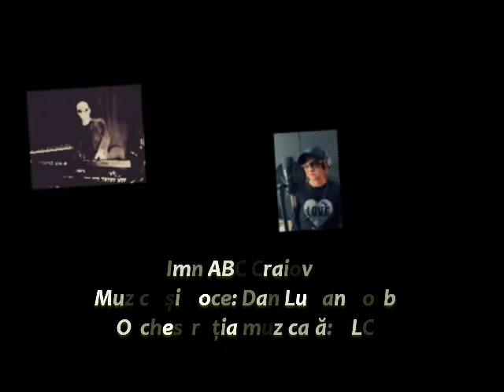Imn ABC Craiova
Text: DLC, Sofia Antimir
Nicu Dobre
Muzică și Voce: Dan Lucian Corb
Orchestrația muzicală: DLC
Fotografii: Ncu Dobre, ABC Craiova
Montaj Video: DLC
Videoclip: 26 septembrie 2022
Toate drepturile rezervat